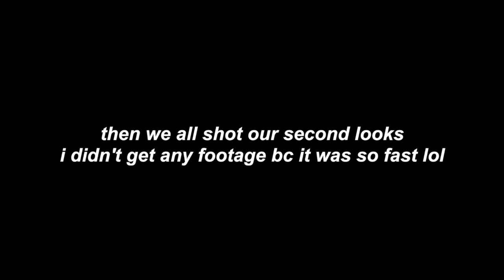getting new acting headshots! what to expect & tips everything you need to know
leave video suggestions below!!
love you guys so much!